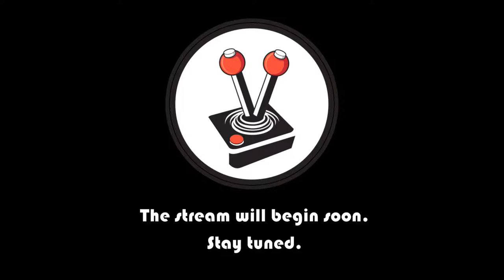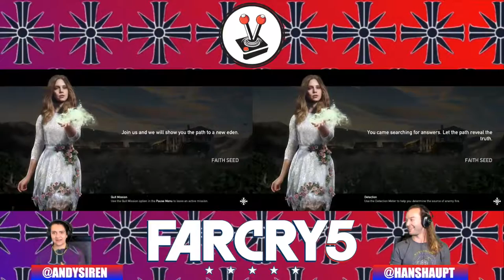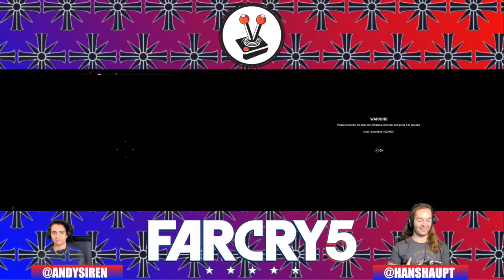FAR CRY 5: Fooling around and dying a lot in Co-Op | Xbox One | Vamers Live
Watch us play Far Cry 5 as we mess around Hope Country instead of saving everyone from the Seed siblings.

Streamers: @HansHaupt and @AndySiren